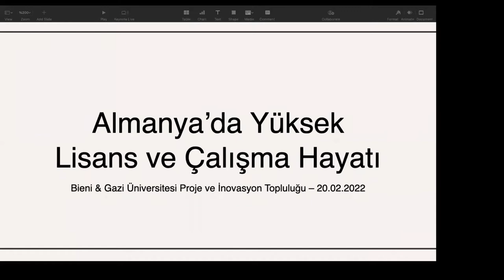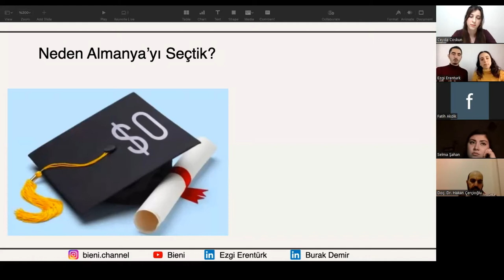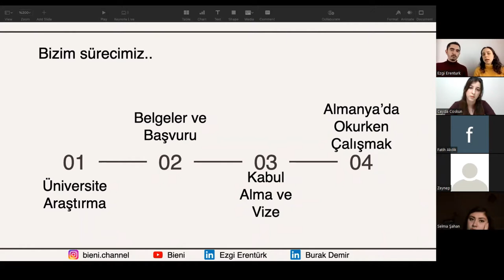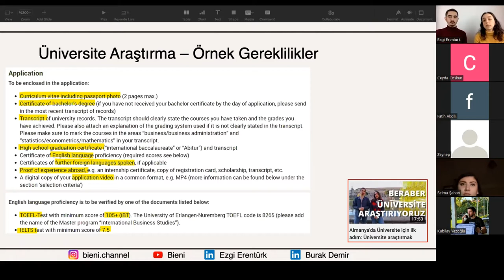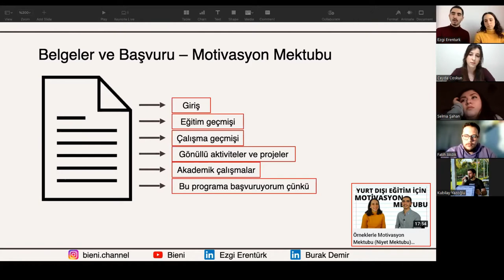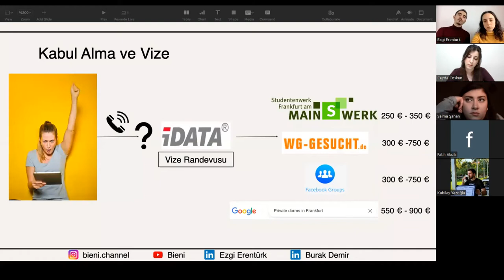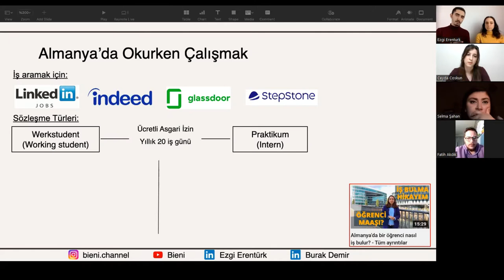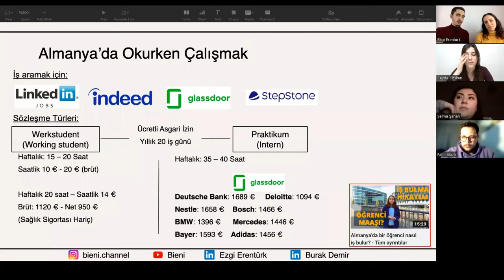ile Almanya'da Yüksek Lisans ve Çalışma Hayatı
Pİ Talks etkinlik serimizde Bieni kanalından Burak ve Ezgi ile yapmış olduğumuz Almanya`da Yüksek Lisans ve Çalışma Hayatı adlı etkinliğimiz sizlerle iyi seyirler dileriz.